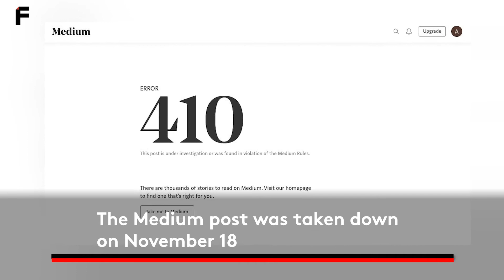How a hoax story about UK election hopeful Jo Swinson went viral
The fake claim about the Lib Dem leader was shared widely among pro-Labour and pro-Brexit communities on both Twitter and Facebook. But where did it come from?

Get regular updates on the world of disinformation and media manipulation, hand-picked by First Draft